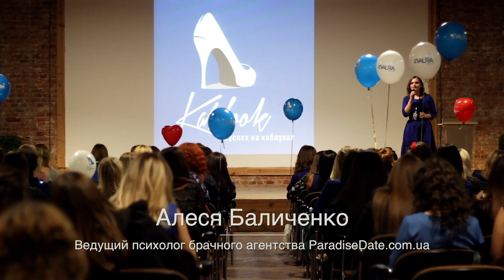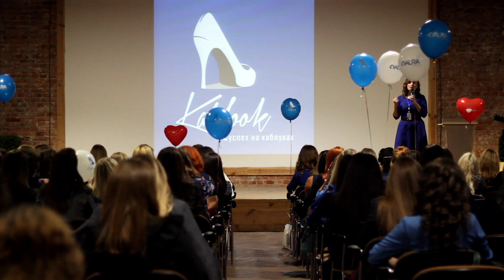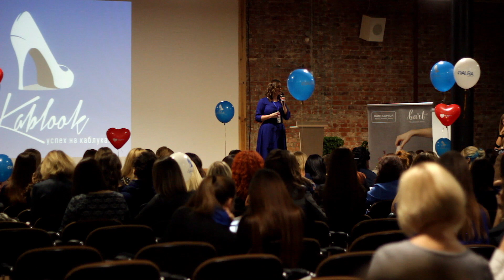Ведущий психолог Diolli.com Алеся Баличенко на женском фестивале Kablooks.com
В своем выступлении Алеся говорила о важности романтики в отношениях, давала практические рекомендации, как поддерживать романтику в отношениях на разных их стадиях.